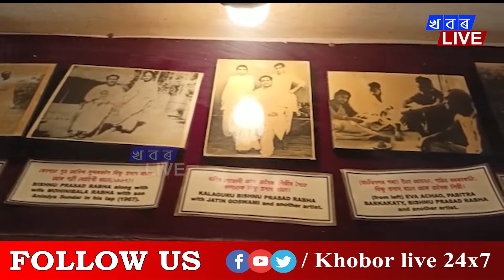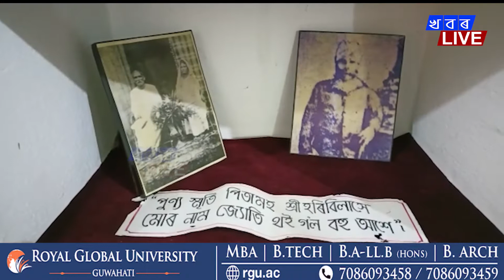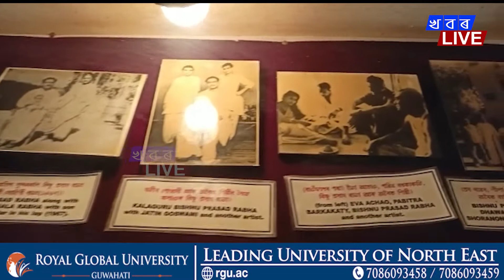ৰূপকোঁৱৰ জ্যোতিপ্ৰসাদ আগৰৱালাদেৱৰ কৃষ্টি সাধনাস্থলী ঐতিহাসিক "পকী"..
ৰূপকোঁৱৰ জ্যোতিপ্ৰসাদ আগৰৱালাদেৱৰ কৃষ্টি সাধনাস্থলী ঐতিহাসিক "পকী" তথা বৰ্তমানৰ অসম চৰকাৰৰ সাংস্কৃতিক সঞ্চালকালয়ৰ অধীনস্থ জ্যোতি ভাৰতী আৰু কলাগুৰু বিষ্ণুপ্ৰসাদ ৰাভা দেৱৰ সমাধিস্থল "সমন্বয় ক্ষেত্ৰ" ত পৰিদৰ্শন কৰে  সাংস্কৃতিক পৰিক্ৰমা বিভাগৰ মন্ত্ৰী বিমল বৰাই